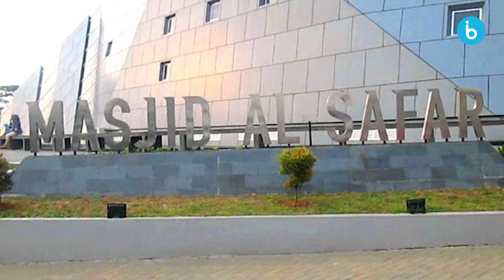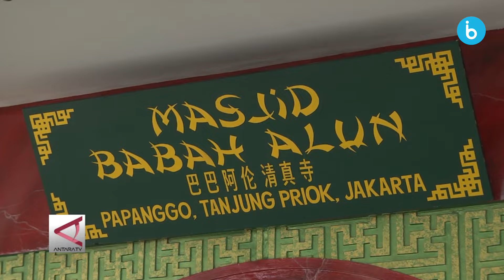7 Masjid Unik di Indonesia, Hingga Dikenal Dunia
Sebagai negara yang mayoritas masyarakatnya beragama Islam, Indonesia punya banyak sekali masjid dengan kenunikan masing-masing.

Bahkan ada salah satu masjid yang dapat penghargaan internasional. Salah satunya Masjid Al-Safar yang berada di Jawa barat.

Kira-kira masjid apa saja di Indonesia yang punya ciri khas atau keunikan?
Simak selengkapnya pada tayangan berikut!